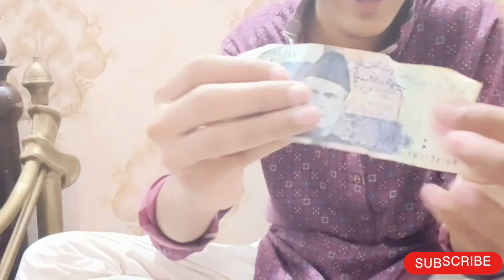Money box se| withdraw ki trick